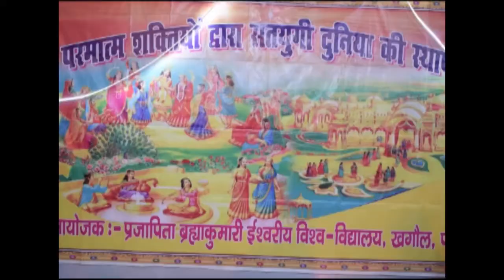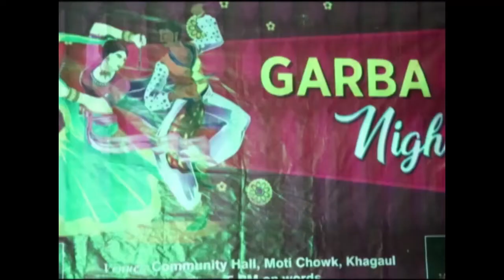Khagaul duraga pooja